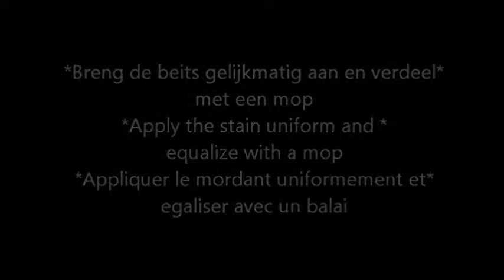Ciranova Loogbeits - Reactive Stain - Mordant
Application of Reactive stain on site with a sprayer.
Aanbrengen van Loogbeits op de werf met een sproeier.
Application du Mordant avec un Pulvérisateur.